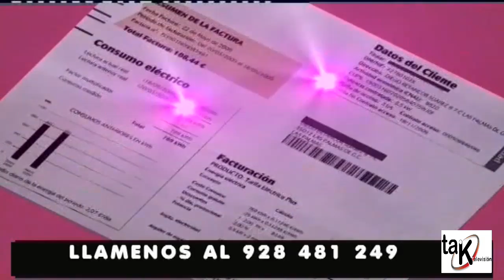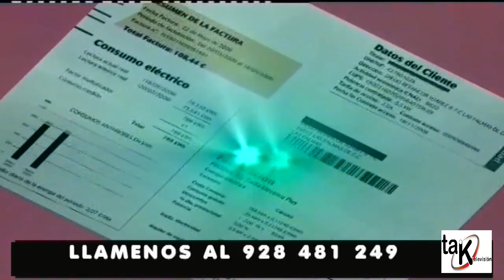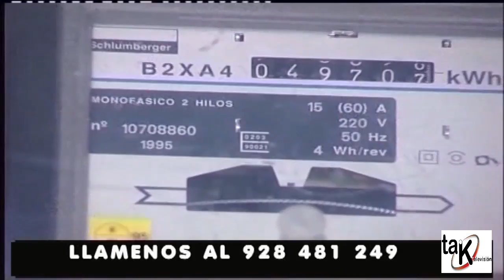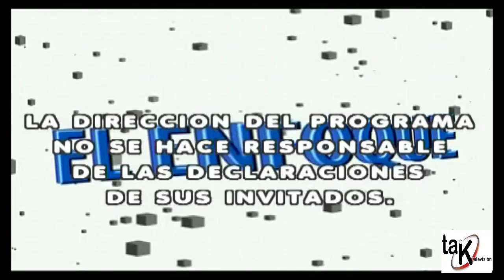EL ENFOQUE "TAMARA" 03-03-2017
Programa de debate "El Enfoque" esta semana con el tema "Asociación en Defensa de la Palmera CanariaTámara" José Luis López de Iniesta entrevista al Biólogo David Bramwell acerca de esta Asociación creada a principios de los 80 por Jesús Gómez.Este programa se emitió el Viernes día 03 de Marzo a las 21.00 Horas en Canal 8 en la TDT.